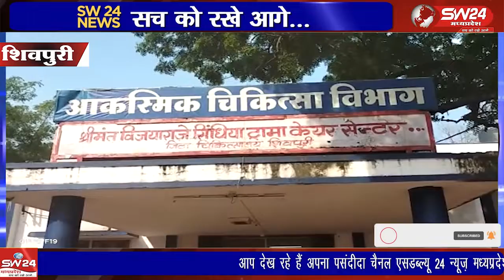शिवपुरी जिले के अमोला थाना क्षेत्र के गाँव मजेरा टोकनपुर में एक युवक का दुकान के बाहर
शिवपुरी जिले के अमोला थाना क्षेत्र के गाँव मजेरा टोकनपुर में एक युवक का दुकान के बाहर कचड़े को झाड़ने को लेकर उसकी चचेरी बहिन से कहासुनी हो गई। जिसके बाद युवक के चाचा ने युवक पर कुल्हाड़ी से हमला कर दिया।
शिवपुरी से युसूफ खान की रिपोर्ट